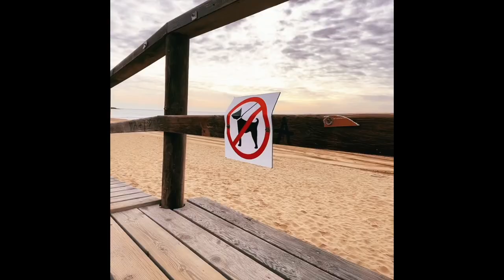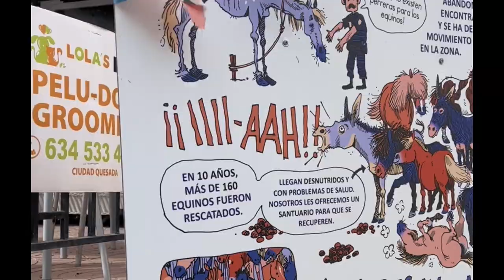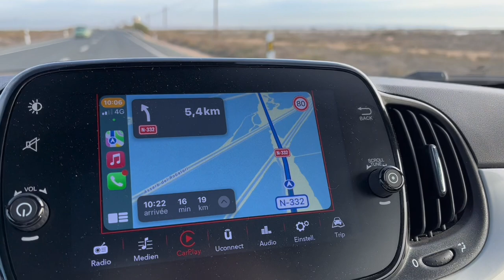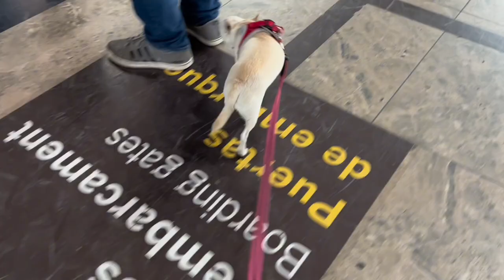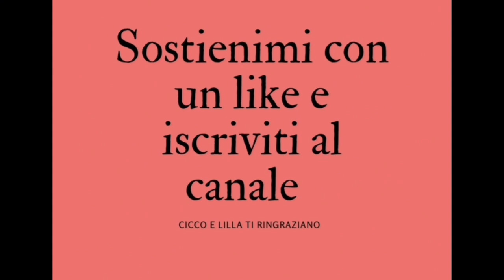Seconda parte del video: cocco & lilla in viaggio di nozze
Seconda parte
Cocco e Lilla in viaggio di nozze ..

🗣️Chi sono ?
La mia storia inizia 2006 quando è nata Lola , un meticcio tra 1 volpino e uno spinone, fino ad allora non avevo nessuna esperienza con gli animali. Se solo avessi avuto qualcuno che mi insegnasse come comportarmi, come educarla e soprattutto come nutrirla essendo la mia prima esperienza. Gli anni passarono , e non diedi molta importanza a ciò che davo da mangiare al mio cane dandogli quello che trovavo sugli scafali dei centri commerciali, spesso anche ai prezzi più bassi. Lei mangiava di tutto, poi con l’ età ho iniziato a dargli la gamma Sénior . Nel 2019 quando ho adotto Lilla la mia prima chihuahua da un allevamento dove tramite il gestore ho conosciuto i prodotti Anifit con cui erano alimentati i cuccioli. Era ciò che davo a lilla e pian pian ho iniziato ad integrare anche a lola questi alimenti vedendo subito dei risultati nel pelo e ovviamente nelle passeggiate. Nel 2020 ebbi la fortuna di fare una sostanziosa comanda e mi resi subito conto che avrei potuto aiutare anche altre persone a fare la scelta giusta per il proprio animale, così nel 2021 divenni consulente Alimentare per cani e gatti , in sede Ticinese nella Svizzera Italiana . Adoro  questo mondo e soprattutto incontrare gente che ama gli animali come me.  Ho iniziato poi un lungo percorso di formazioni continuo  su: come prevenire malattie, rallentare il processo di invecchiamento, per avere un animale in ottima salute. Durante questo percorso ho conosciuto veterinari fantastici e ciò che non ho potuto fare per Lola fin da subito ora lo faccio per Coccolino e Lilla (i miei amori) dandogli una buona alimentazione .

📲 aphone 13S

🎞️ Per montare videio
applicazione CapCup / Canva

🎤 Risorse di musica
🎵 sulle diverse applicazioni :
🎶 CapCup/Canva ecc..

Sono a vostra disposizione per qualsiasi domanda

👩‍🔧 ciao ❣️ mi chiamo Rosaria
🐶 consulente Alimentare
🐈 per animali domestici

🙋‍♀️ Se avete 1 domanda
❓potete contattarmi
🔗 tramite link qui sotto 👇

👉 Formulario in Italiano 🇮🇹

👉Formulaire en Français 🇨🇭

Per una alimentazione  🐾
sana per i vostri animali domestici

👍 metti 1 like h